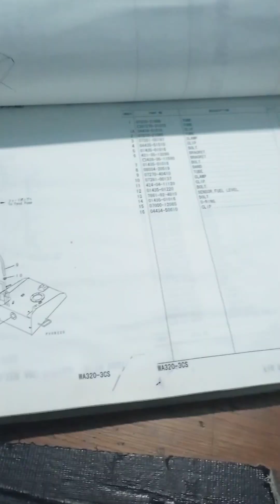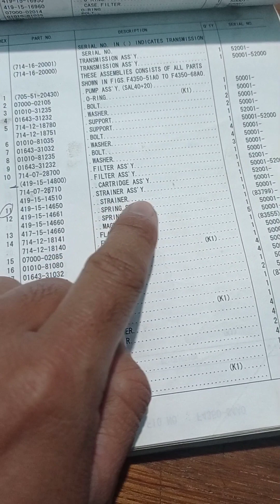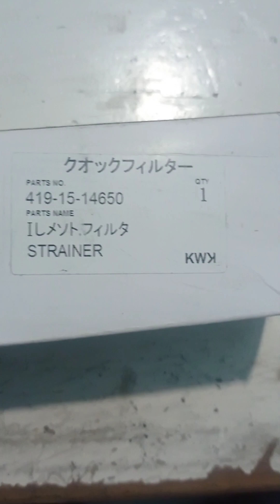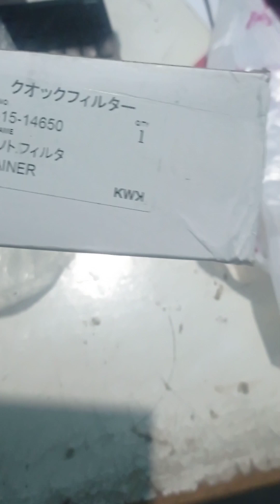Review Strainer Transmisi Wheel Loader WA 320-3CS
vidio ini mereview Strainer transmisi yang ada di partbook dengan barang yang baru di beli untuk kebutuhan wheel loader WA 320-3cs